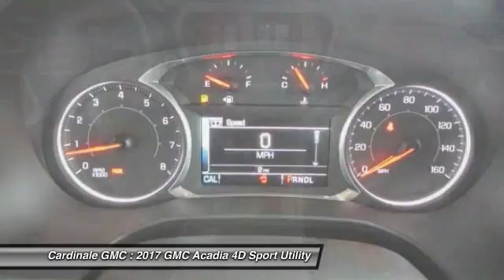2017 GMC Acadia Seaside CA G11288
Cardinale GMC
2 Heitzinger Plaza

Price includes:  1,000 - Buick & GMC Down Payment Assistance Program. Exp. 05/01/2017    Vehicle price and availability are subject to change without notice.